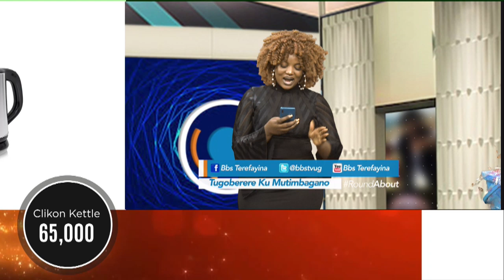Ebyabadde ku mbaga ya Momo19 ne Dax Kartel, Diana Nabatanzi ne Florence Nampijja boogedde addako